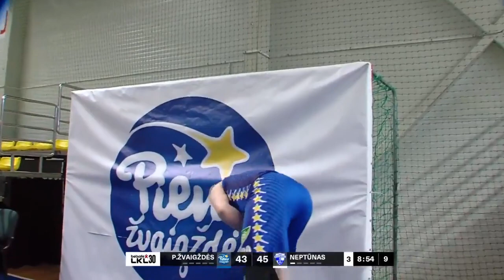zvaigzdes 78 87 neptunas 04 22 3rd quarter